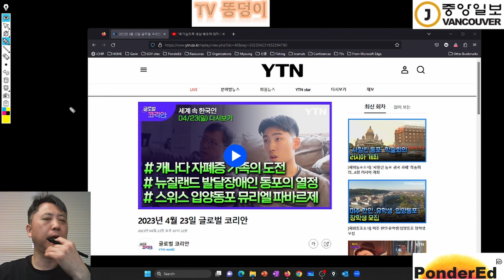자폐인들이 세상과 단절되어 보이는 이유 1부